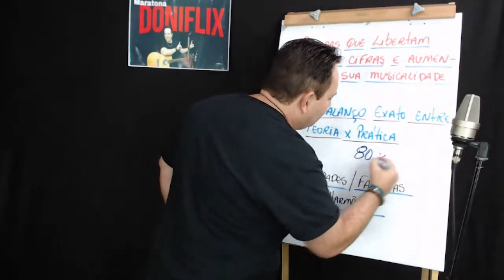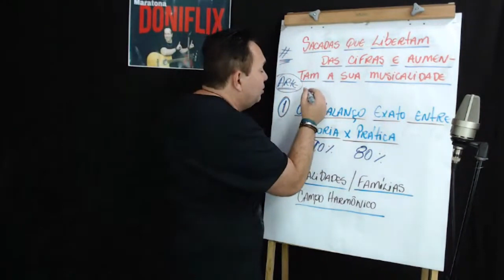Esse é o balanço exato entre teoria x prática para evoluir 3 anos em 3 meses no violão